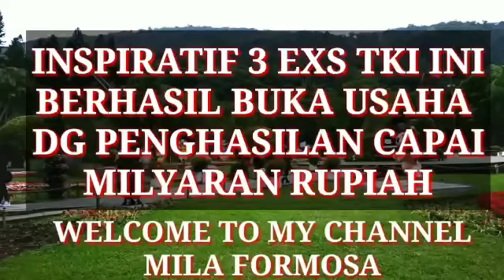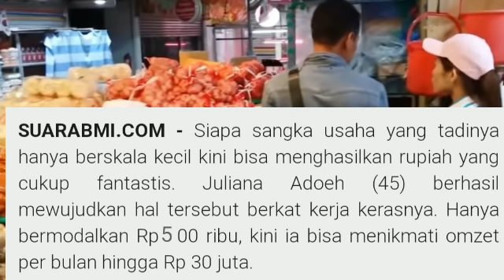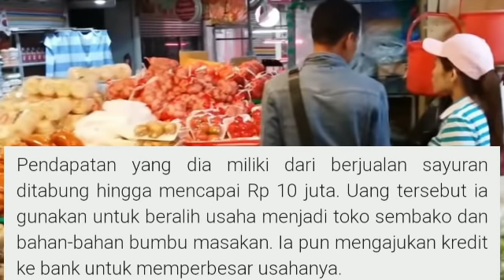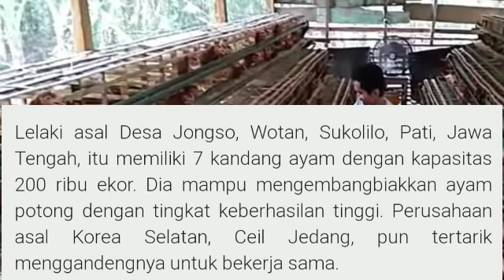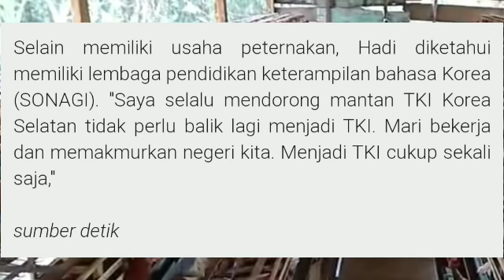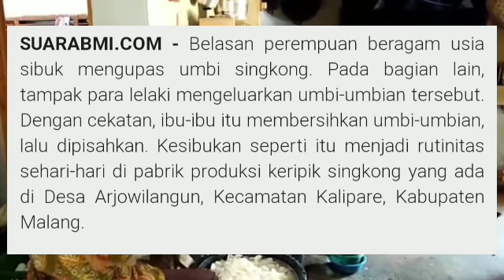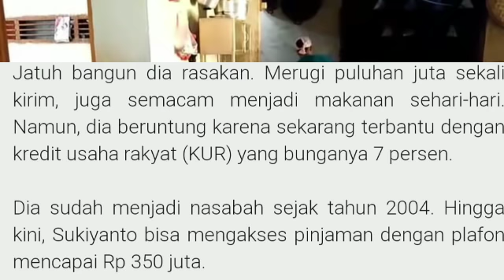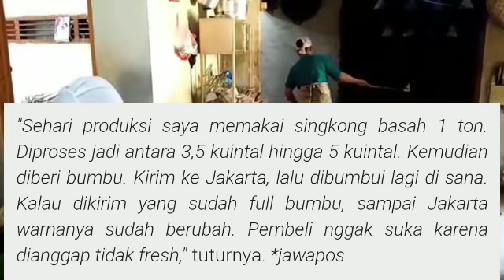INSPIRATIF!!! TKW/TKI INI BERHASIL BUKA USAHA DG OMSET RATUSAN JUTA/BULAN BEGINI KISAHNYA...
hallo gaes ketemu lagi DG Saya mila Formosa Hari INI Saya akan berbagi kisah sukses usaha exs TKW /tki yg Bisa HASILKAN omset  HINGGA Ratusan JUTA /perbulan